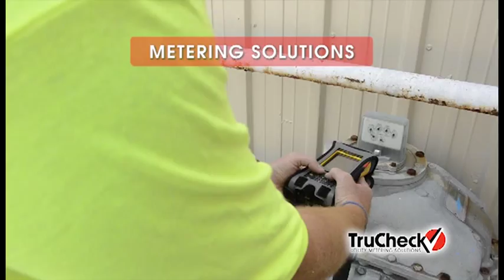TruCheck Utility Metering Solutions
TruCheck provides utility metering solutions nationwide. Tru-Check, Inc. is an equal partnership agreement between Tru-Check Meter Service, Inc. (Somerset, KY) and Osmose Holdings, Inc. (Buffalo, NY). When formed in 1993, both companies combined over 13 years experience in providing contract meter services. Clients include municipal, investor owned and rural utilities.